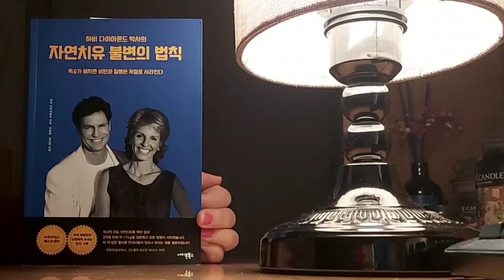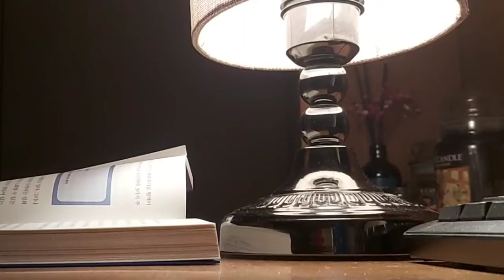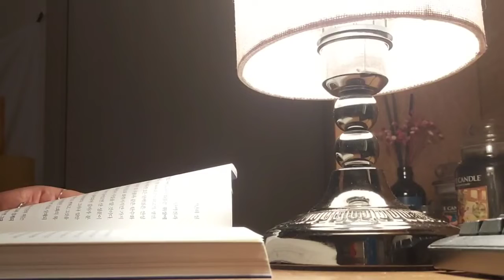📚자연치유 불변의법칙/뉴욕타임즈 베스트셀러/하비 다이아몬드 지음/이문희,강신원 번역/사이몬북스 펴냄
📗*다이어트 5대 불변의 법칙*

제1법칙; 독소를 제거하면 비만과 질병은 사라진다
제2법칙;  3대 주기 (섭취,동화, 배출)에 당신을 맞추어라
제3법칙; 수분이 많은 음식을 먹어라
제4법칙; 아무 음식이나 섞어 먹지 말아라
제5법칙; 살아 있는 음식을 먹어라